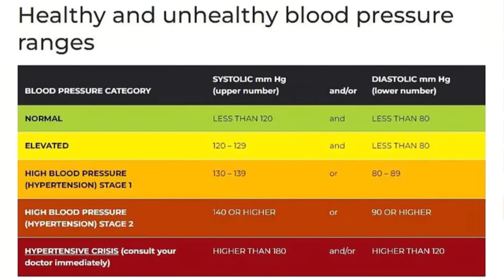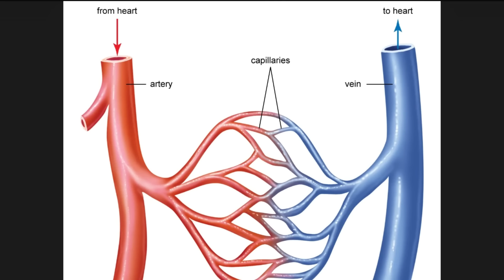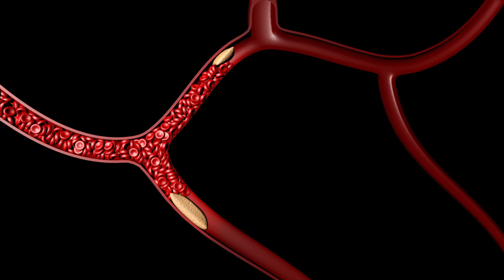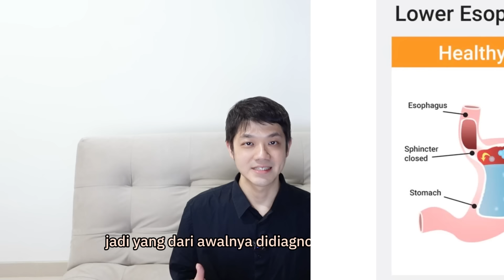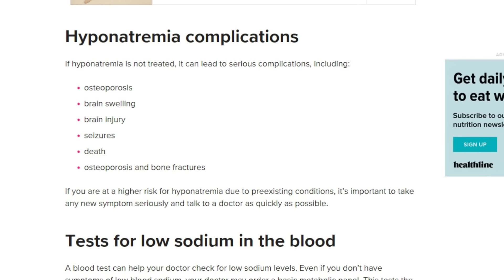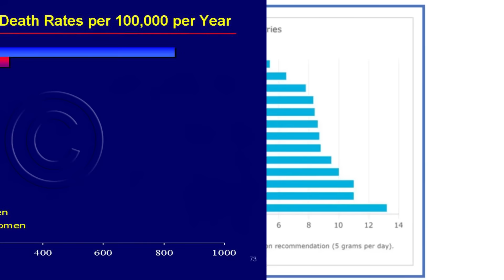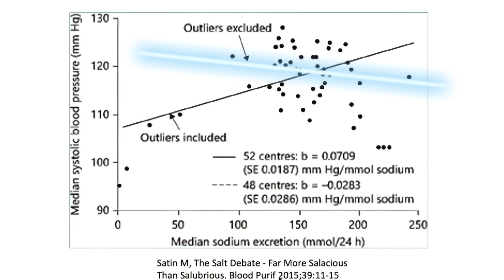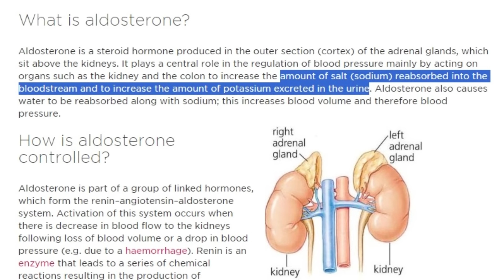Tonton Ini Jika Ingin Sembuh Dari Hipertensi | A-Z Ep.6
Hipertensi sering dianggap sebagai penyakit yang tidak bisa disembuhkan. Beberapa obat, treatment sampai anjuran yang diberikan malah memperparah kondisi hipertensi.

Hipertensi memang berbahaya dan kita butuh waspada. Tapi pola pikir yang beredar di masyarakat tidak membantu kita untuk sembuh, atau membaik. Bahkan banyak yang menyebabkan sebaliknya. Jika kita mengetahui apa yang terjadi pada tubuh kita, banyak hal yang bisa dilakukan untuk bisa sembuh.

Gabung menjadi member premium AZ untuk memperoleh bimbingan dan memulai perjalanan kesehatan yang sebenarnya.
✅Edukasi Kesehatan
✅Panduan Masak Sehat
✅Panduan Makan Sehat
✅Webinar LIVE Bulanan
✅Update Tips Kesehatan Eksklusif
✅Akses Area Member
✅Akses Tanya Jawab

Hanya dengan harga mulai 2rb-an per hari.

00:00 Introduction
01:08 Apa Itu Hipertensi?
05:04 Kesalahan Diagnosa
06:36 Obat Hipertensi
07:42 Menghindari Garam
09:04 Data Riset Sodium Terhadap Hipertensi
12:04 Jenis Hipertensi
12:38 Kesalahan Sudut Pandang
14:12 Akar Penyebab Hipertensi
17:15 Keyakinan Hipertensi Tidak Bisa Sembuh
18:08 Potassium
19:05 Kenapa Banyak Kasus Hipertensi
20:48 Solusi Hipertensi
22:29 Penutup
23:30 Improve Knowledge Kesehatan